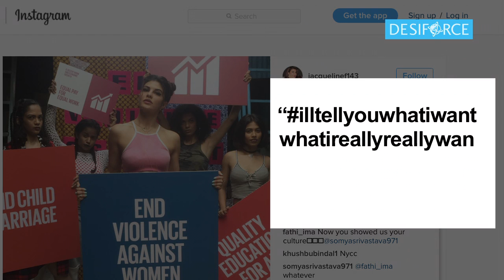Jacqueline Fernandez shouts what she really wants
'Wannabe' peppy number, which was crooned in 90s by spice Girls, has come up with a reprised version of the same track, which is generating awareness on Girl Power in a way which people have never seen before.